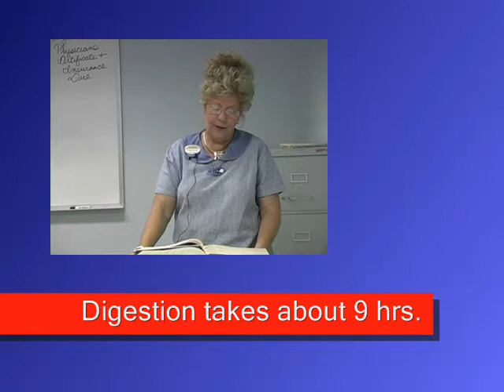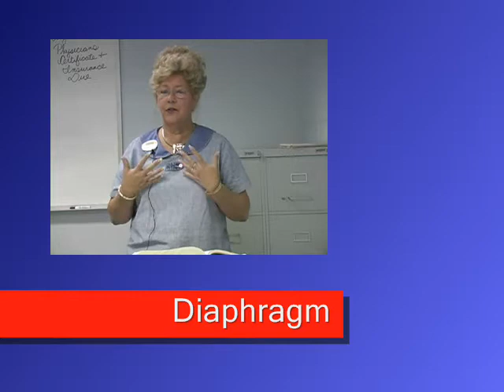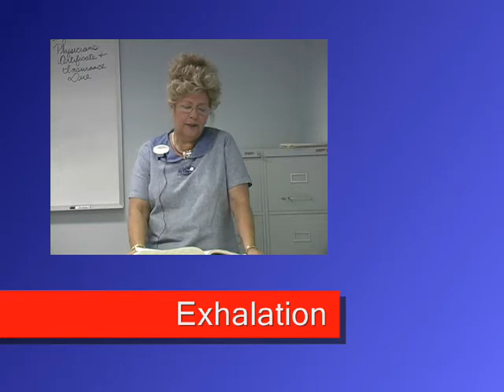Digestive and Respiratory System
Southeastern Technical College Swainsboro Peggy Braswell Cosmetology  Digestive and Respiratory System